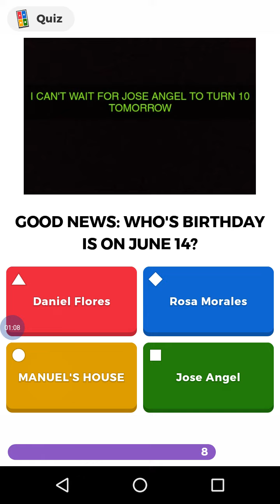KAHOOT: Store Logos Trailer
COMING SOON: Store Logos and Snapchat Stories of June.